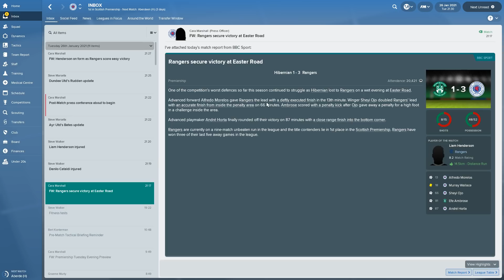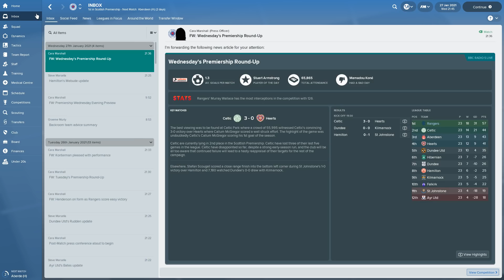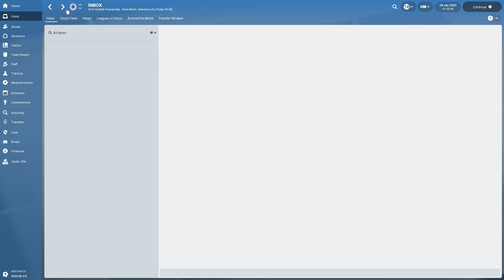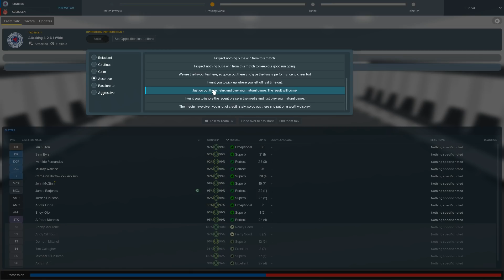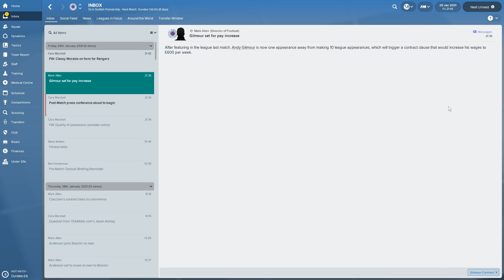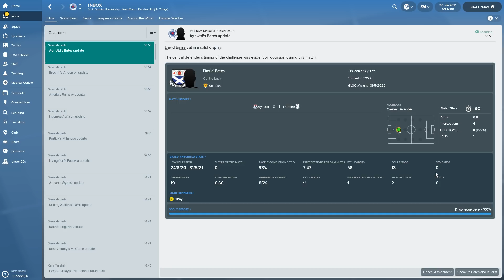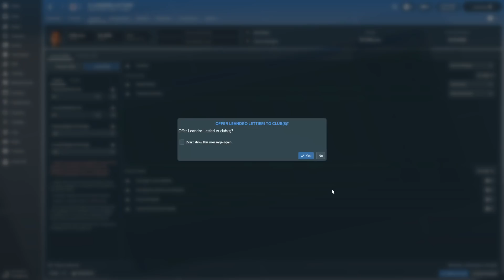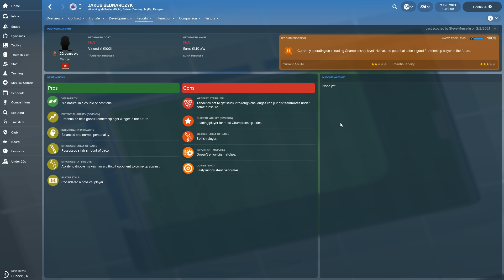Let's Play FM2018 - Rangers FC - Season 4 Episode 24 - More Transfers!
Season Four Episode Twenty-Four :  In this episode we continue our march towards a second league title as we travel to the capital to take on Hibs before inviting Aberdeen to come to Ibrox.  Two wins is a must to take advantage of our recent victory over Celtic and properly consign them to a second place battle.  We also take a look at the transfer market for any new signings, move one out and make a decision on the backup keeper and CB!